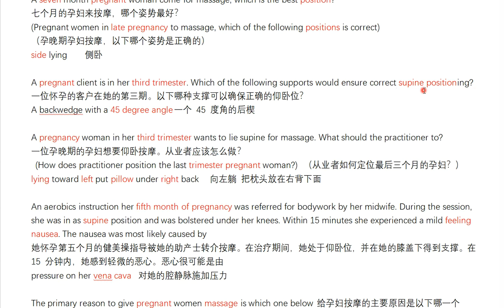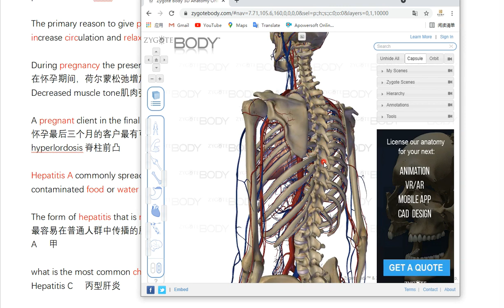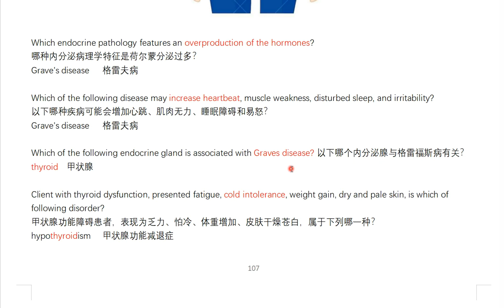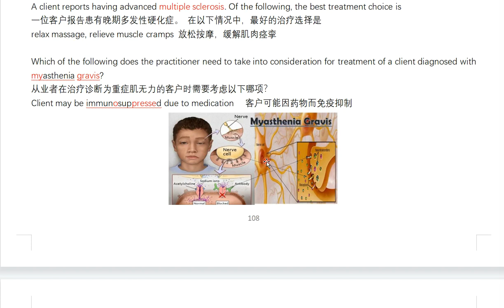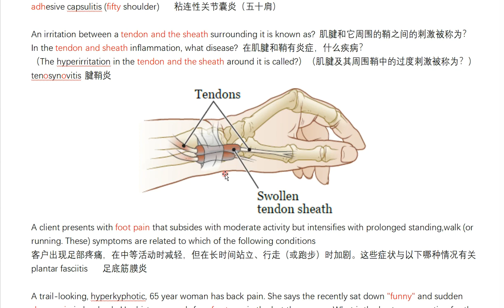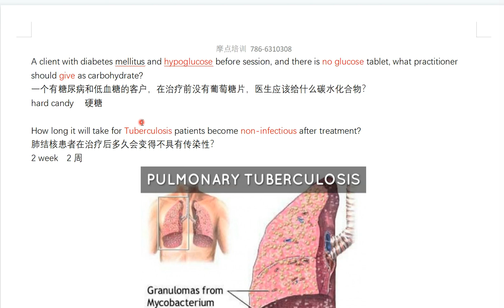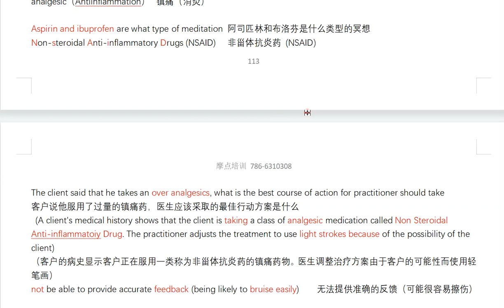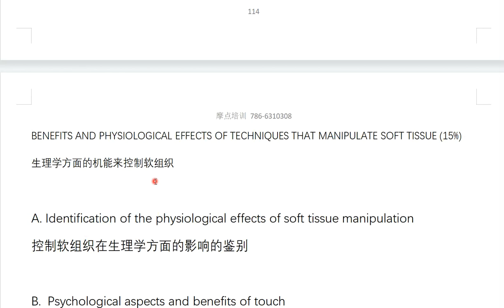20210805 MBLEX 美国联邦按摩考题大纲 病理 特殊人群+药物分类